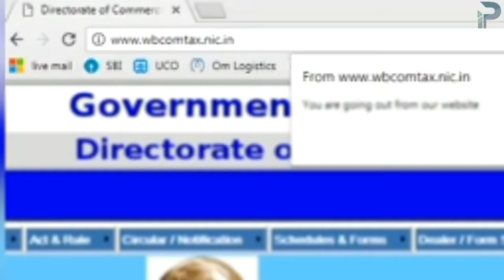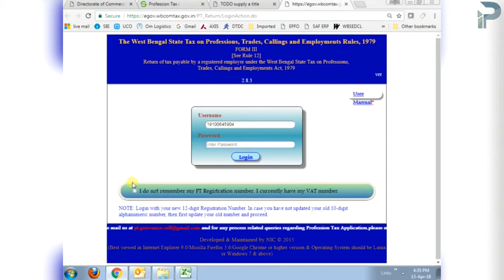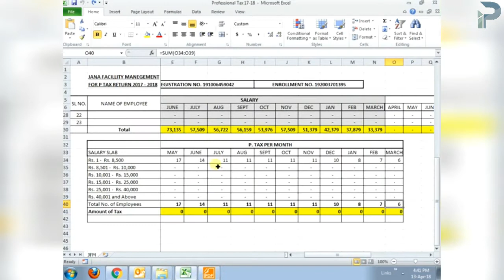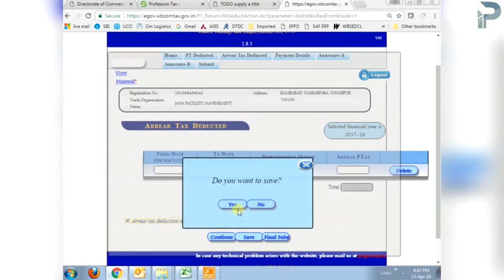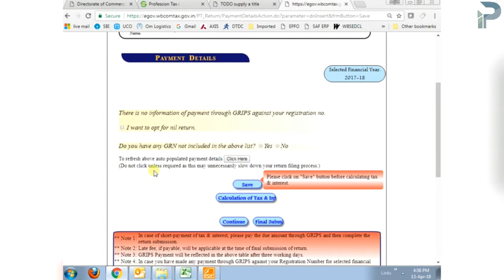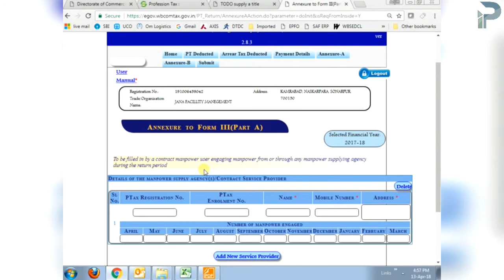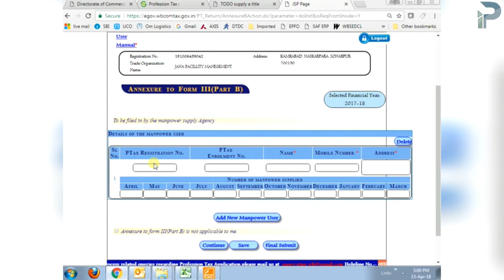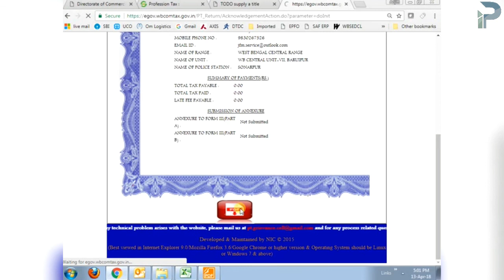How to Professional Tax Nil Return efiling | 19-20 | west bengal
kaise west bengal professional tax nil return filing karna hai. Direct professional tax website link here: